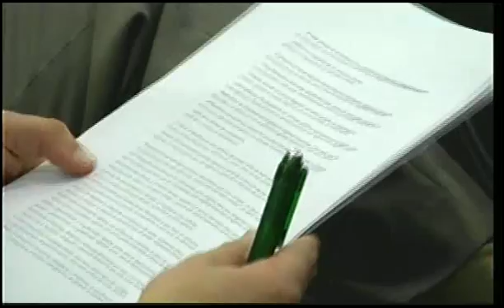¿Deben los Intendentes Regionales ser elegidos democráticamente?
VII Torneo Nacional de Debates Santo Tomás
Santo Tomás Viña del Mar VS. Santo Tomás Osorno
Realizado en 2015